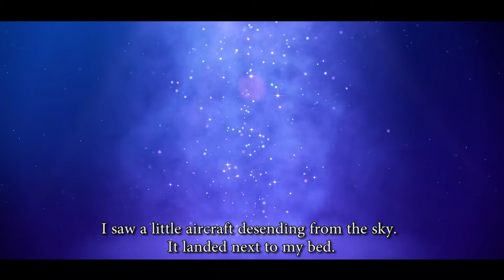The Announcing Dream Phenomenon Film Trailer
Have you ever had a precognitive dream? Has a child ever appeared to you or someone you know while in an altered state of consciousness to foretell its birth? This occurs in every culture, nation, and across religions. Considered the bookend to the near-death experience, little research regarding this marvel is available. Join us in making the first documentary of its kind as we unveil both spiritual and scientific theories behind this extraordinary phenomenon.